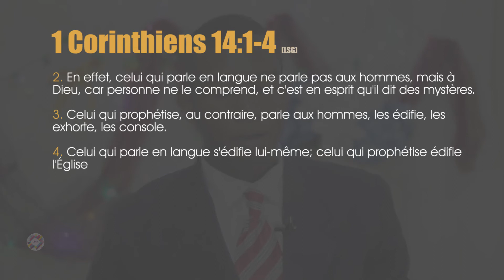LES TYPES DE PRIÈRES ( LA PRIÈRE EN LANGUE)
LES DIFFÉRENTS TYPES DE PRIÈRES 01